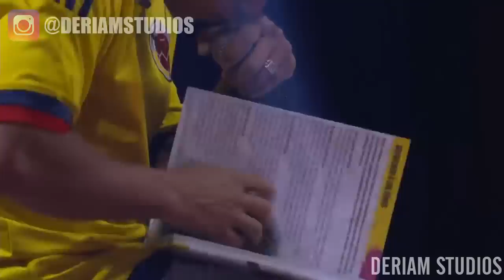ELIMINARON al FAVORITO! 😲